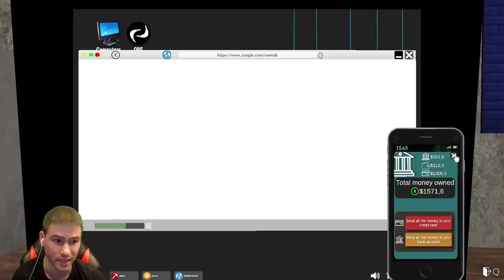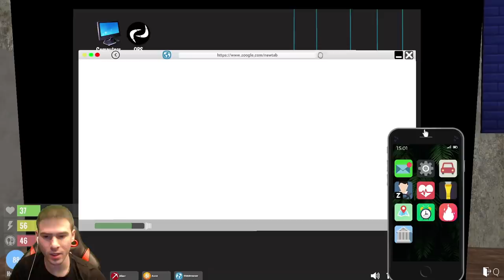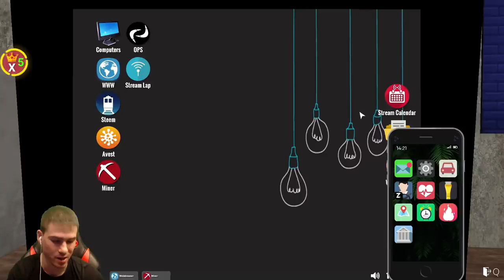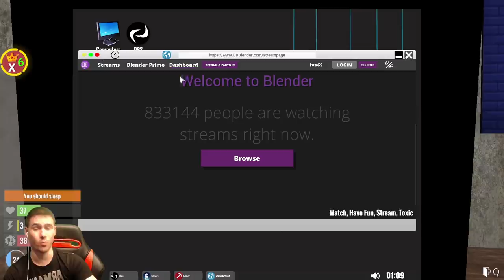Нови Части и Нови Игри? Животът на стриймъра